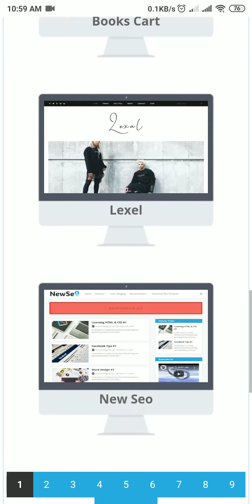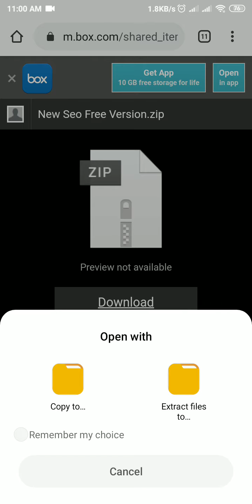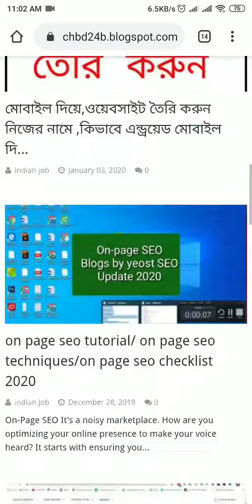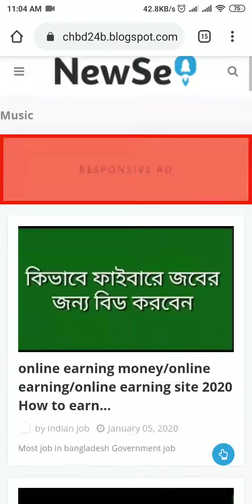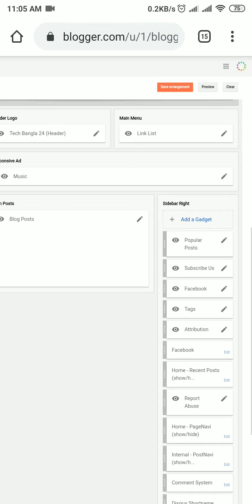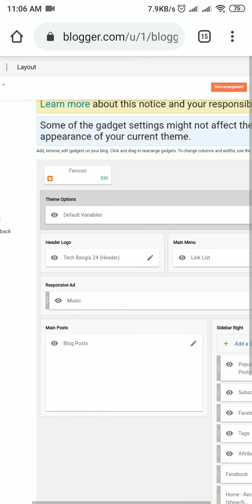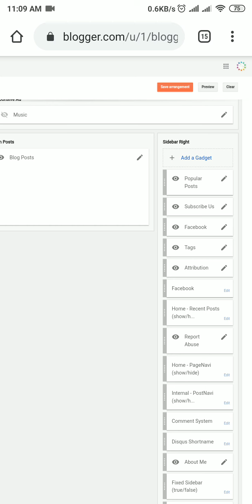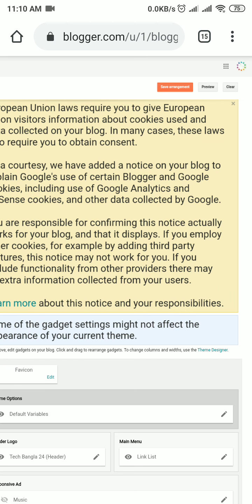মোবাইল দিয়ে ব্লগ তৈরি করার নিয়ম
দিয়ে ওয়েবসাইট তৈরি//make website from mobile phone
মোবাইল দিয়ে ব্লগ তৈরি করার নিয়ম মোবাইল দিয়ে ব্লগ তৈরি করার নিয়ম

মোবাইল দিয়ে ওয়েবসাইট তৈরি//make website from mobile phone tech Bangla 24
,ওয়েবসাইট তৈরি করার নিয়ম, মোবাইল দিয়ে ওয়েবসাইট তৈরি
ওয়েবসাইট তৈরির পদ্ধতি,ওয়েবসাইট তৈরির খরচ,নিজেই ওয়েবসাইট তৈরি করুন,ওয়েবসাইট তৈরি করতে চাই,ওয়েবসাইট তৈরি করতে কি কি লাগে,বিনামূল্যে,ওয়েবসাইট তৈরি,ওয়েবসাইট তৈরি করার নিয়ম,ওয়েবসাইট তৈরি করে আয়, create free website mobile,how to create a website free of cost
free blogger template without footer credit, how to customize blogger template seo boost blogger template, customization amp blogger template  premium blogger template free download # adsense _ approved _ blogger _ tem plate best blogger template 2020 # desimesikho
| how to download blogger theme how to download blogger template free how to download premium blogger template for free how to download paid blogger template free how to download and install | blogger template how to download best theme for blogger . how to download newspaper 9 | theme free for blogger.
ব্লগ তৈরি করার নিয়ম,ব্লগ তৈরি করে আয়,ব্লগিং করে আয়,কিভাবে ব্লগ তৈরী করব,ব্লগ তৈরির টিউটোরিয়াল,ফ্রিতে ওয়েবসাইট,ব্লগ থেকে আয়,ব্লগিং ট্রেইনিং,ব্লগিং কোর্স ব্লগ সাইট ,খোলার নিয়ম,